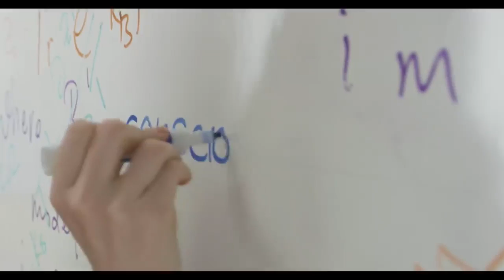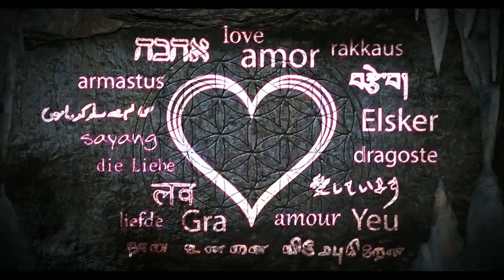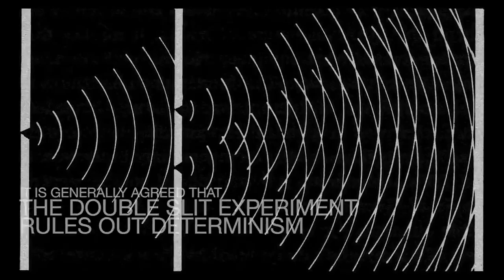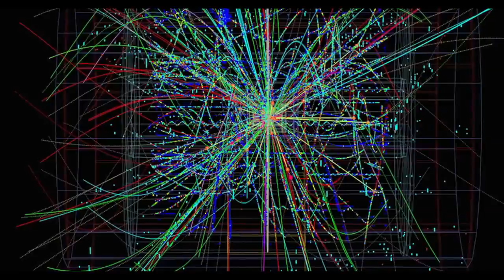Quantum Gravity Research Is Just New Age Woo Disguised As Scientific Research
Quantum Gravity Research is a group that is looking for a unified theory of physics, however, from watching their video, my woo detector was constantly going off. They try to hide new age woo with scientific language, as well as talking about things that are actually used in science like matrices and information to make themselves seem credible.

$50 Patrons:
Hugh Jarsz
M.C.Nutkin
SHaKie

$20 Patrons:
Wolfie
Morrie
Graymore Ghost
KidVicious
Sacha Campbell
Militant Agnostic

$10 Patrons:
What Jesus
Jane Spade
FTFE
MCToon
CMDR Dark Light
Richard Wilkin
Chuck Floyd
Steven De Bock
FactorOfTwo

$5 Patrons:
Simon D.
Betsy Klein
Draconae
Nowpinion
Unexpected Cavemen
Stephen Litten
Steve Aldridge
Breezeblock
Scott H
William Foley
Felicity Ellis
KilianP
Steve Plegge
Tomasz Badach
Gerard O'Reilly
ReGi0s
Toby Inkster
Stewart Chant
Chris Holmes
David Rintoul
Kitten McKitten (from Kitten Town)
James
Connor Jarnagin
Craig D'Amelio
CrouchingTigerHiddenAdam